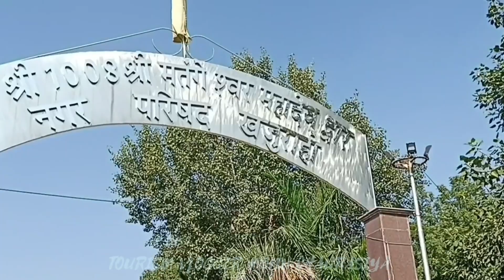श्री मतंगेश्वर महादेव मंदिर .खजुराहो ,मध्य प्रदेश।mahadev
समस्त भारत में भगवान शिव के 5 ऐसे मंदिर है जो प्रतिवर्ष बढ़ते रहते हैं और जो आकृति में भी बहुत बड़े हैं।

1. श्री मतंगेश्वर महादेव मंदिर. खजुराहो, मध्य प्रदेश ।☝️☝️

2. श्री तिलभांडेश्वर महादेव मंदिर. वाराणसी, उत्तर प्रदेश ।

( अगर आपने यह वीडियो अभी तक नहीं देखा है तो नीचे दिए गए लिंक में आप देख सकते हैं । )

3. श्री भूतेश्वर महादेव मंदिर .छत्तीसगढ़ ।

4. श्री  मृदेश्वर महादेव मन्दिर, गुजरात ।

5. श्री पौड़ी वाला शिव मंदिर, हिमाचल ।

          श्री तिलभांडेश्वर महादेव मंदिर ,वाराणसी

               श्री बागेश्वर धाम सरकार, छतरपुर

             श्री महाकालेश्वर कॉरिडोर, उज्जैन

                श्री काल भैरव मंदिर ,उज्जैन